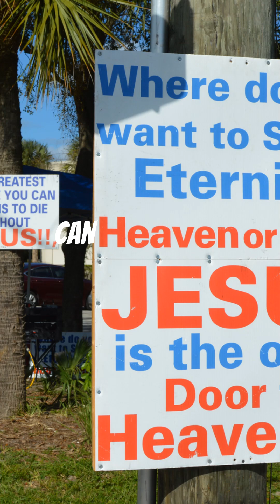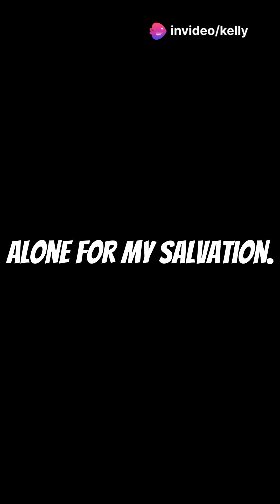Are You Confident You're Going to Heaven?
In this video, we ask people how confident they are about their place in heaven and explore the reasons behind their answers. As we reflect on faith, choices, and destiny, we’re reminded of a powerful truth: 'Do not be deceived, God is not mocked; for whatever a man sows, that he will also reap.' (Galatians 6:7)

Join us in this thought-provoking journey and consider what it means to walk in faith and align our actions with God’s will. What do your answers say about where you stand?